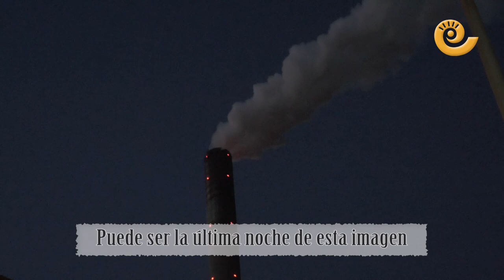La Central de Andorra se desconecta de la Red Nacional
La Central de Andorra se desconecta de la Red Nacional esta noche del 13 de febrero de 2020. Queda carbón para solamente 5 días y varios trabajadores lamentan una vez más la situación. Se sienten traicionados y así lo manifiestan en este vídeo.